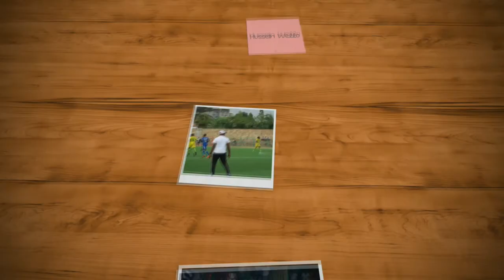Kocha Hussein Wello azungumzia njia raisi ya kuishinda Gabon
Asante kutembelea  Nicko TV Entertainment,
Media ya kwanza kukuletea Habari Mbali mbali on time.

  or Nickojunior_Official

___Kama Unawazo Ama Shida Usisite Kutuandikia Tuko 24/7 open